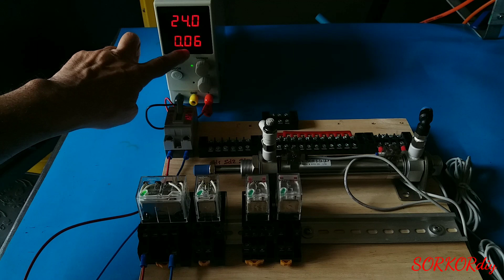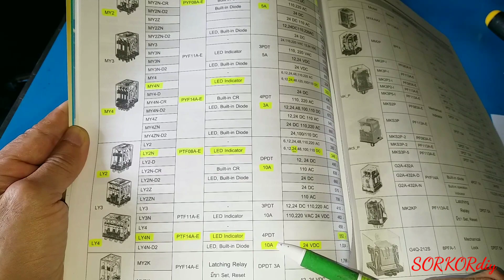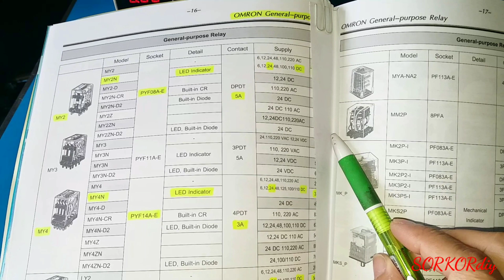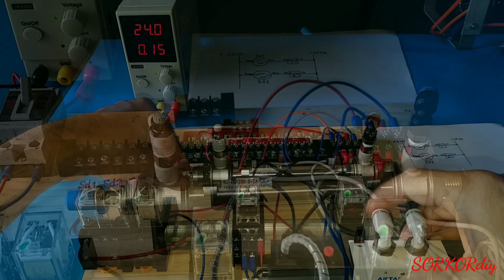EP.31 การต่อใช้งาน Magnate sensor 2 wire | การต่อ Reed switch 2 wire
การต่อใช้งาน Magnate sensor 2 wire | การต่อ Reed switch 2 wire
การเลือกใช้ Reed switch และขายึดรีดสวิทช์ให้ตรงกับรุ่นกระบอกลม